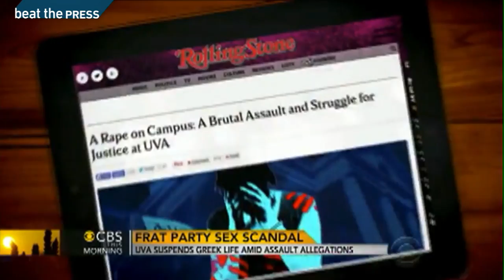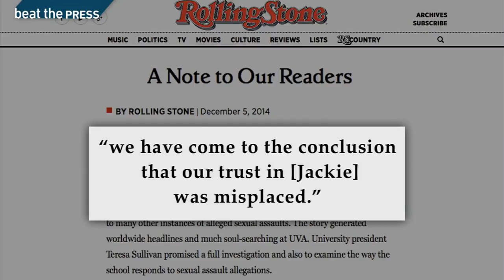Beat The Press Video: Rolling Stone's Bombshell Mea Culpa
With the recent furor over sexual assaults on college campuses, Rolling Stone thought it had a bombshell: a shocking story of rape and a school in utter denial about its culture of sexual violence. But now, the magazine wishes it had handled the story a little differently.